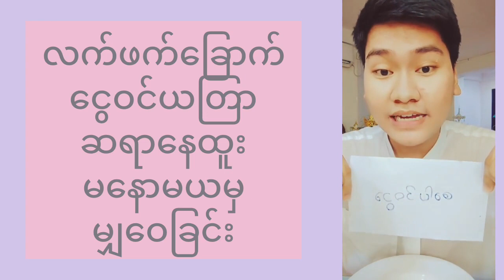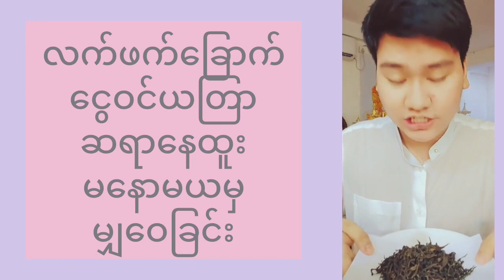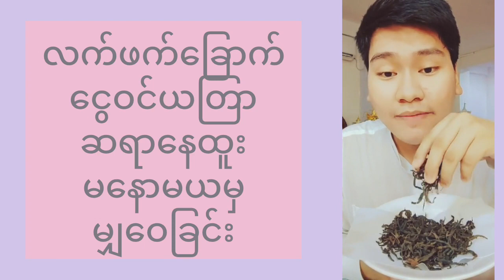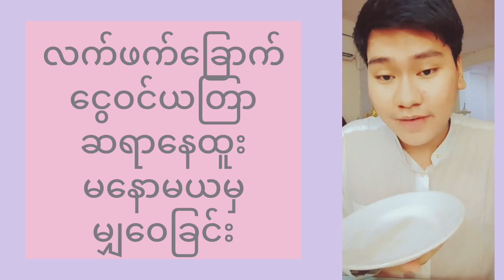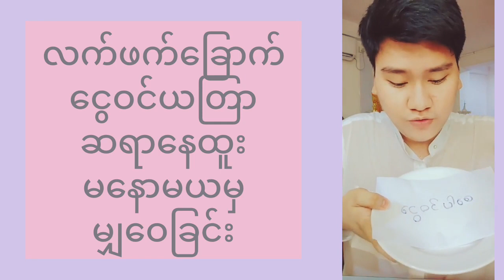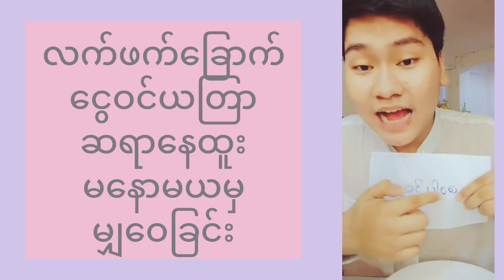တကယ်ထူးခြားတဲ့ ငွေဝင် လက်ဖက်ခြောက်ယတြာ